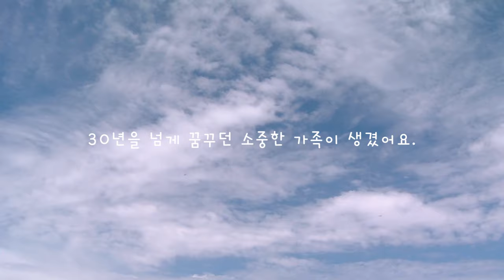아기강아지 첫날 브이로그 🐻‍❄️ 화이트 포메라니안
Please select subtitles in Settings.💌

안녕하세요.
아기포메라니안 아띠입니다.🐶💖

오늘은 2021년 2월 6일.
아띠가 저희 집에 처음 온 날의 영상을 가져왔어요.
아띠는 화이트 포메라니안 남아입니다.
앞으로 아띠와 함께 할 재미있는 일상도 많이 기대해주세요.

아띠의 일상이 궁금하시다면 인스타그램으로 놀러오세요🐶

아띠 Atti
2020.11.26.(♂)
화이트 포메라니안 White Pomeranian